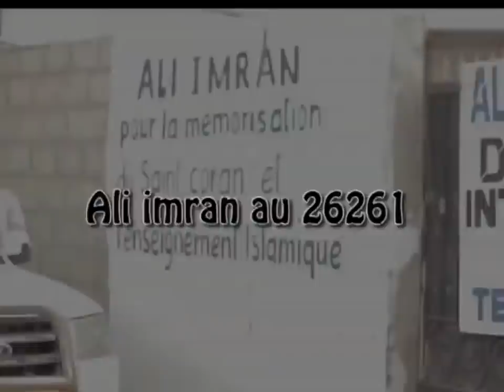WAKHTANOU FADIAR DU 27 MAI 2019 PAR OUSTAZ ALIOUNE SALL